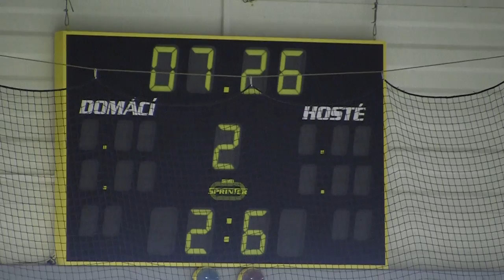20101029 Písek SU_0032.MTS